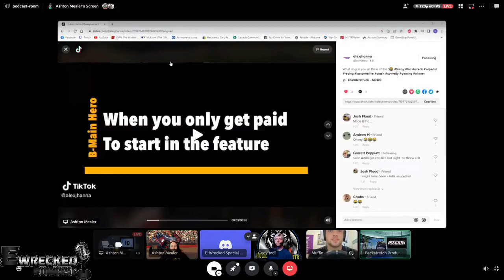Episode 12 Featuring Ayrton Gennetten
Coming into 2023 with these starts
2020 ASCS Warrior region Champion
2021 Knoxville Natinals Rookie of Race
2021 Knoxville Raceway Rookie of Year
2022 First Knoxville 410 Win
2022 First ASCS Win
13 Career 360 Wins, 6 Career 410 Wins, 2017 Tulsa Shootout A Class Champion
As he looks to add to this list, tune in and catch up with us.